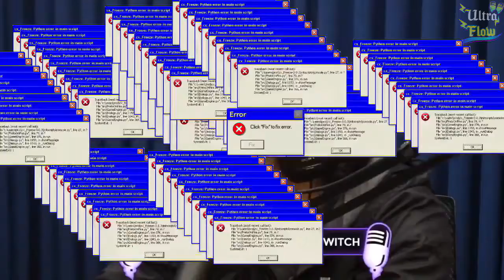KYAN COMEÇOU SUA CARREIRA COMO MODELO | Cortes do Podpah #07